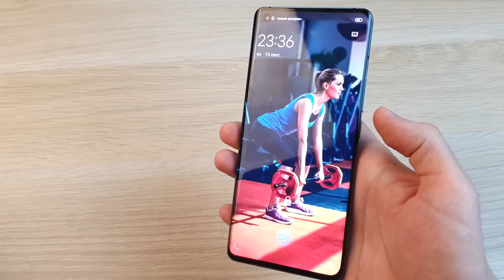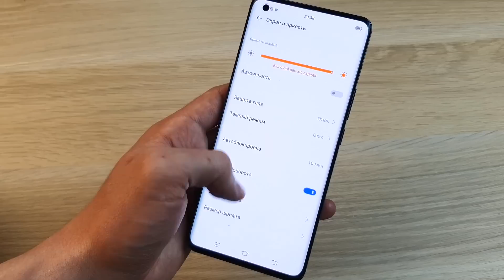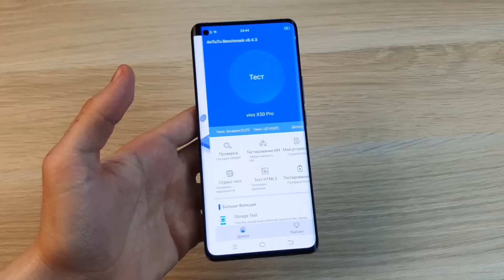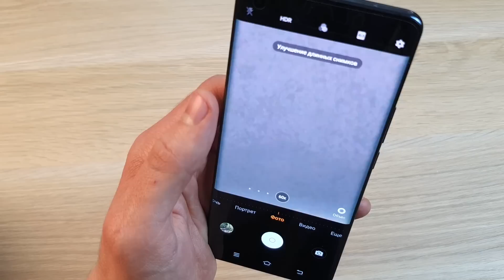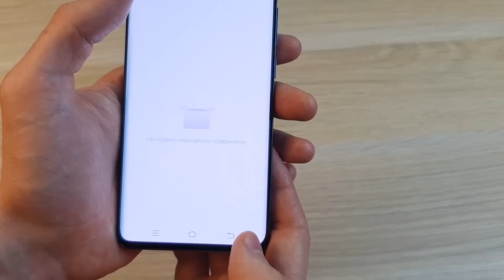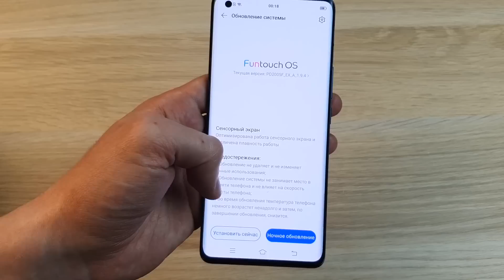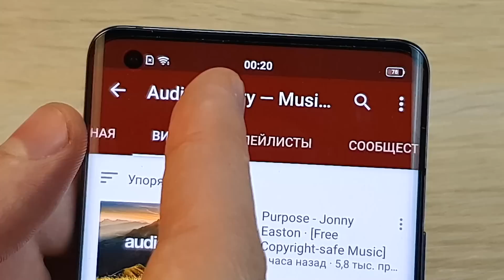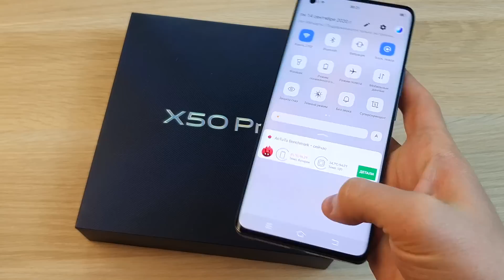VIVO X50 PRO - СТИЛЬНЫЙ КАМЕРОФОН ЗА 64990 РУБЛЕЙ!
Обзор смартфона Vivo X50 Pro - отзыв, плюсы и минусы телефона